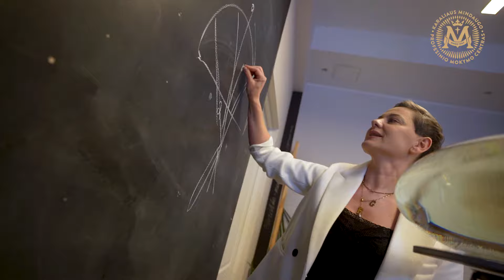Tapk floristu!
Trokšti kurti nuostabų žydintį grožį? Rinkis floristo profesiją Karaliaus Mindaugo profesinio mokymo centre! Praktinius įgūdžius tobulinsite modernioje praktinio mokymo bazėje – „Floristikos studijoje“. Čia žiniomis dalinasi patyrę profesionalai - tikri floristikos meno virtuozai! Jiems floristika – tai menas, mokslas ir gyvenimas!
Pagrindinis priėmimas 2023 m. birželio 1 d. – rugpjūčio 7 d.